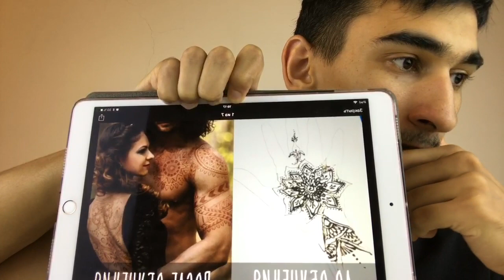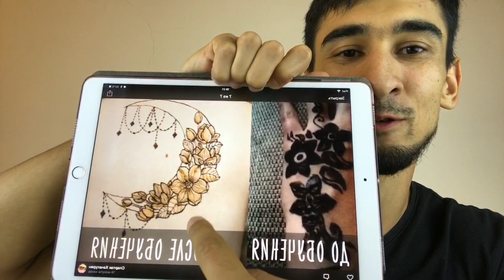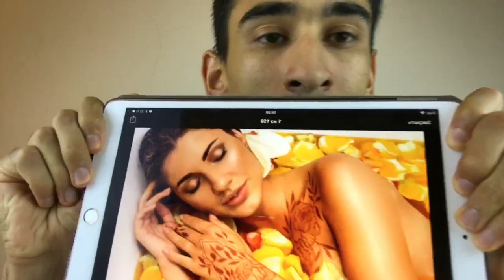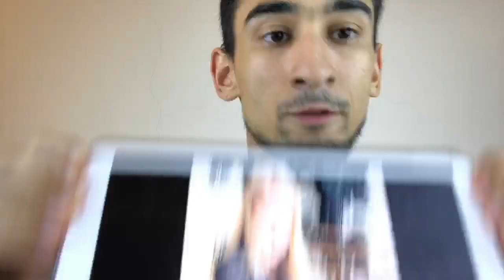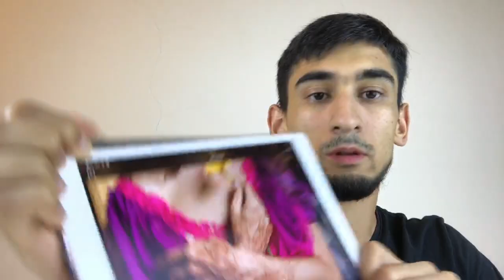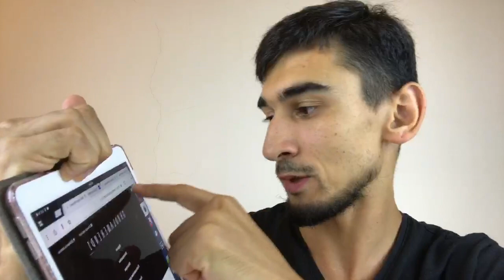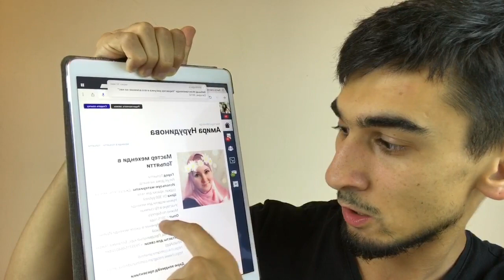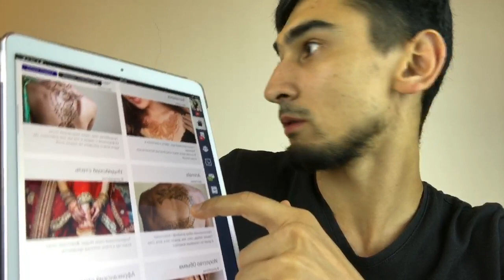Про курсы в Shkolamehendi без воды - Запись трансляции 14.09.2018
Тайминг:
с 9:00 Про Базовый курс
с 24:00 Про Ботанику
с 27:50 Про все остальные кусры
с 32:40 Про Клуб мастеров
с 50.10 Ограниченное предложение

Обучение мехенди в нашей школе это еще и саморазвитие!
Запишись на следующий поток на сайте shkolamehendi.ru